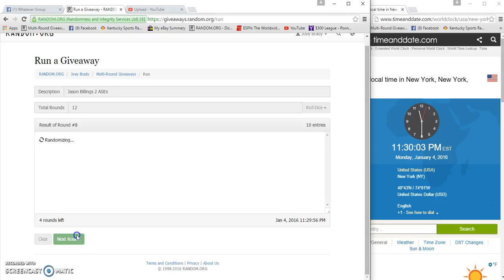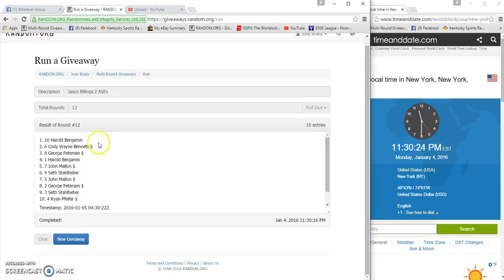Jason Billings 2 ASEs